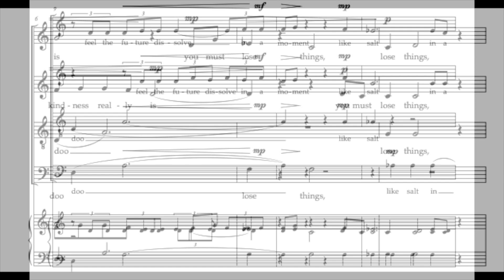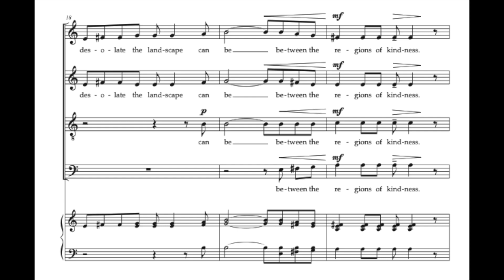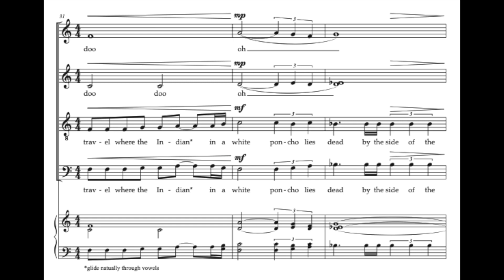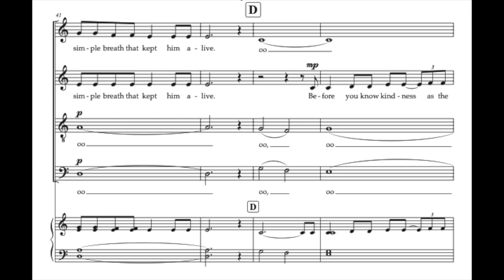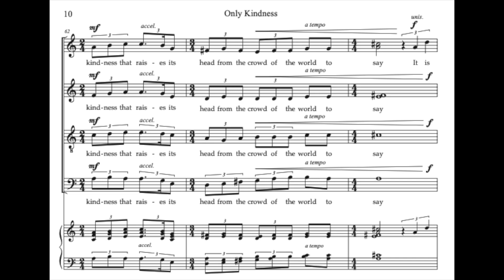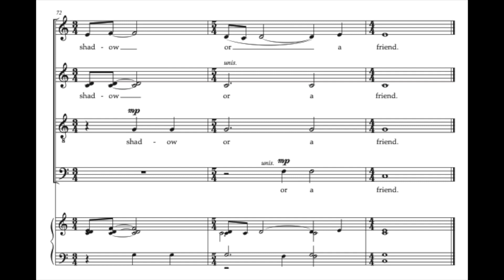Only Kindness by Catherine Dalton; Performed by CorVoce, Karin Barrett, Artistic Director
"Only Kindness" by Catherine Dalton
Text: Naomi Shihab Nye
Performance by: CorVoce, Karin Barrett, Artistic Director
Recording by Barbara Wiener